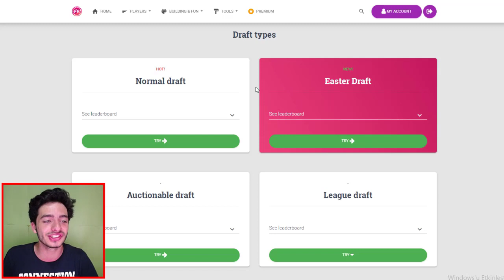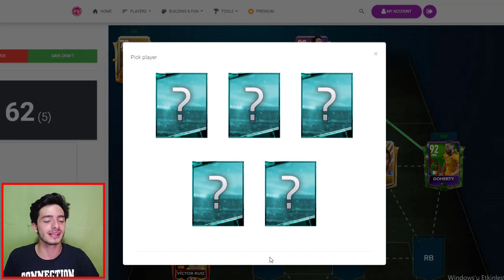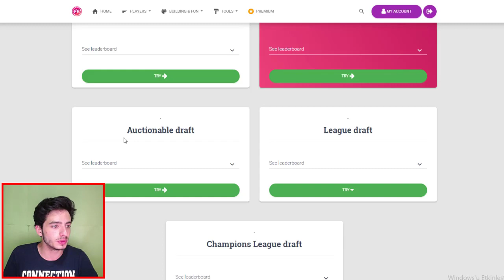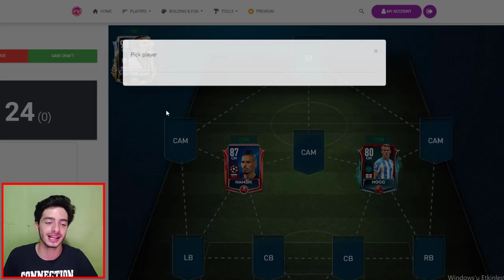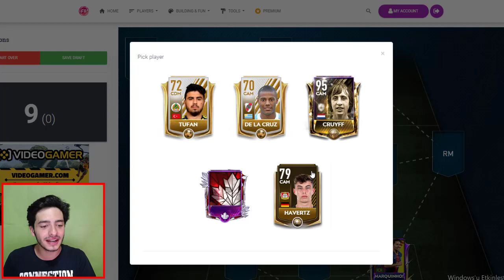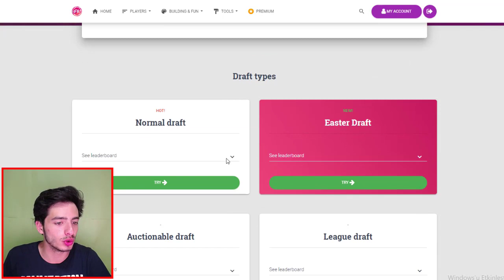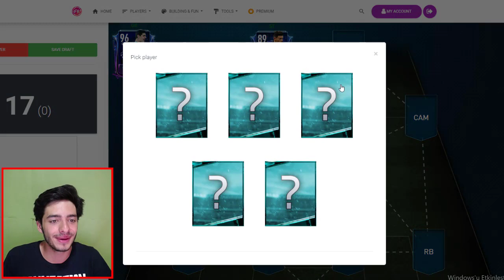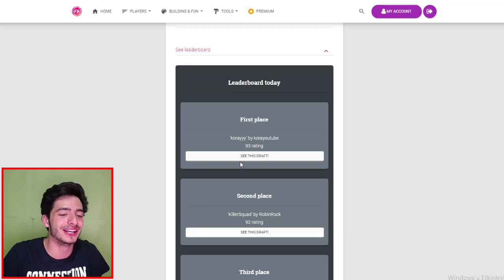DÜNYANIN EN İYİSİ OLDUM (Sesim Kısıldı) FIFA Mobile Fut Draft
Merhaba ben Koray bu video da fifa mobile fut draft challenge da dünya rekoru kırma ya çalıştım ve egale etmeyi başardık 196 fut draft fifa mobile türkçe de dünya rekoru kırdık efsane ve toty challenge isteyenler like atmayı unutmayın...